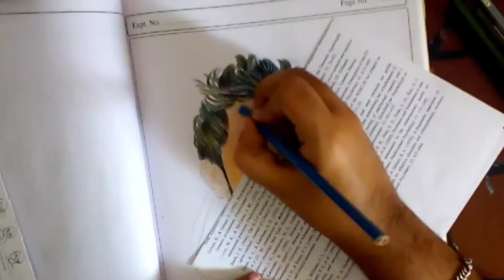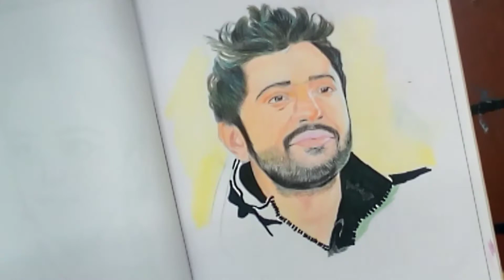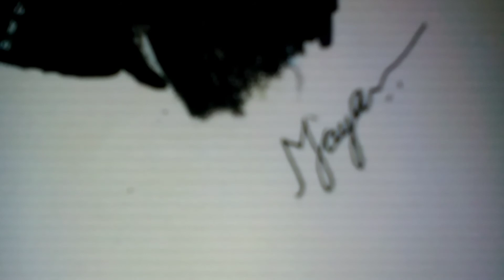NIVIN PAULY drawing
using Faber castell color pencil,black marker,eraser,pencil etc...nivin pauly is a famous malayalam movie actor.the background bgm are collected from his movies-om shanthi osana,thattathin marayathu.hope u like this.like and share,and comment below also.